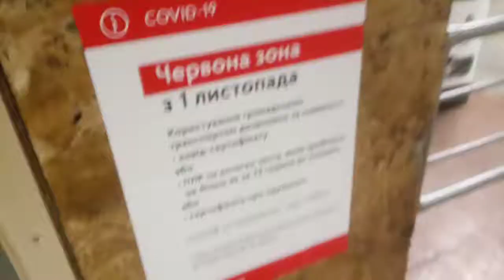без контроля" карантинное метро Киева ст. Политехнический институт